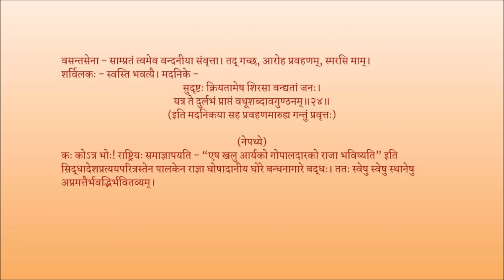मृच्छकटिकम् अङ्कः ०४ पाठः ०३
Act 04

पाठः ०३ - शर्विलकेन स्त्रीनिन्दा स्त्रीप्रशंसा च, अलङ्कारकोपनयस्य उपायः, वसन्तसेनाहस्ते आभरणदानम्, शर्विलकेन सह मदनिकाप्रेषणम्